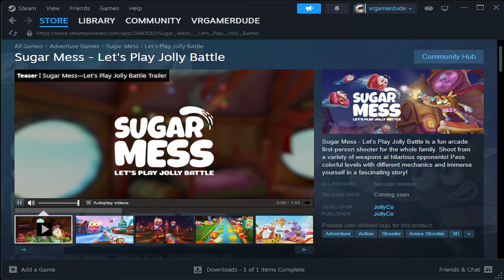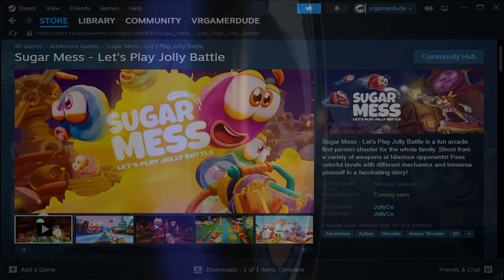When Cakes Attack! - Sugar Mess: Let's Play Jolly Battle - Fun and Family Friendly VR Arcade Shooter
Recently I was looking for something that would be fun for all ages to play at our upcoming Christmas party and while over on Applab this one caught my eye... Sugar Mess: Let's Play Jolly Battle is sure to bring a smile to everyone who plays it. Now, normally this wouldn't be my prefered type of game to play but I have to admit that this one is fun and has lots to offer in the way of varied gameplay modes and at its core hides a solid arcade style shooter with story and a bit of challenge too.

So if you are looking for a fun and whimsical game to play in VR be sure to grab a copy of Sugar Mess: Let's Play Jolly Battle from one of the links below! (≡)-)

Running a channel can get expensive at times so If you liked my content, please consider making a donation... You can do so by going here: